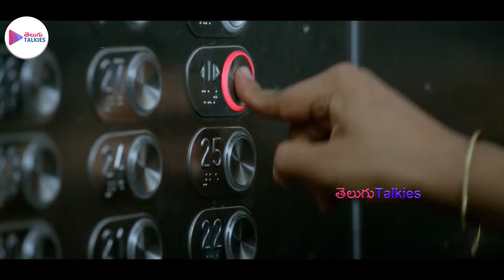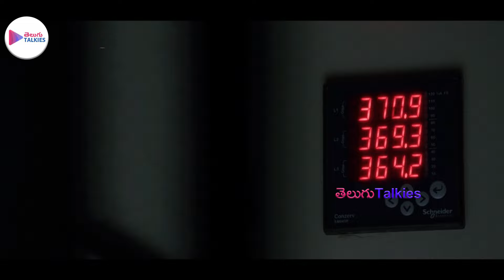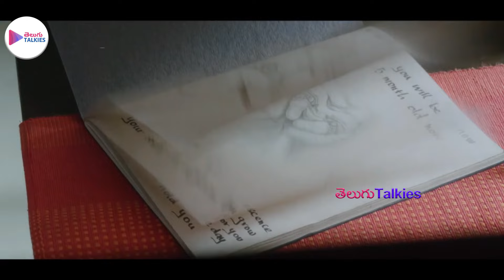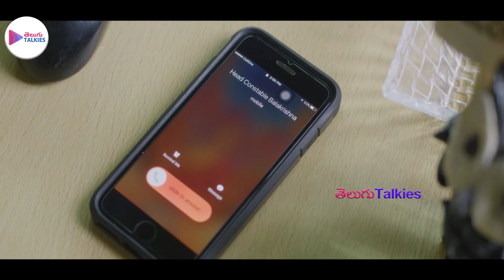Naga Shaurya And Sai Pallavi Telugu Horror Thriller Full Movie | Telugu Talkies